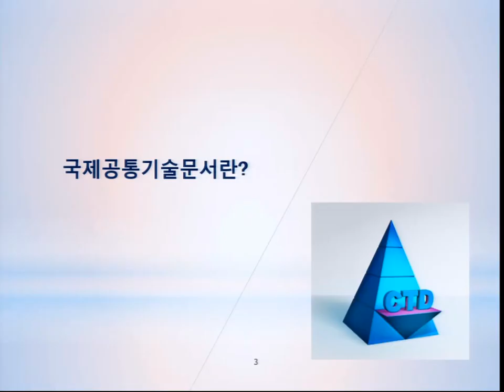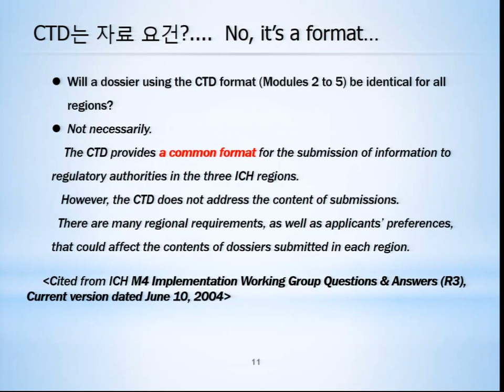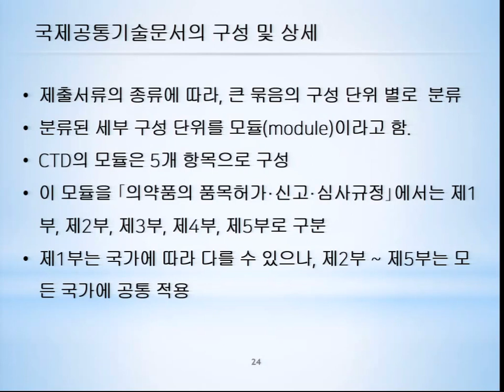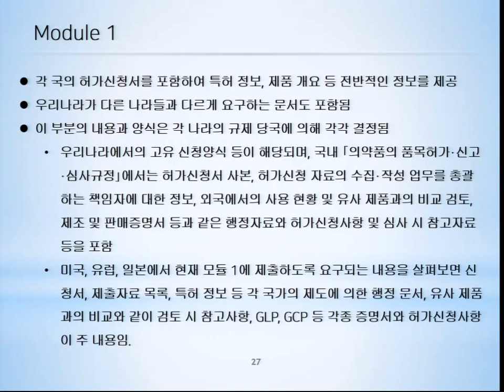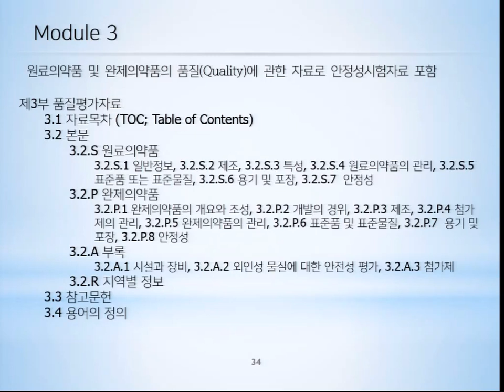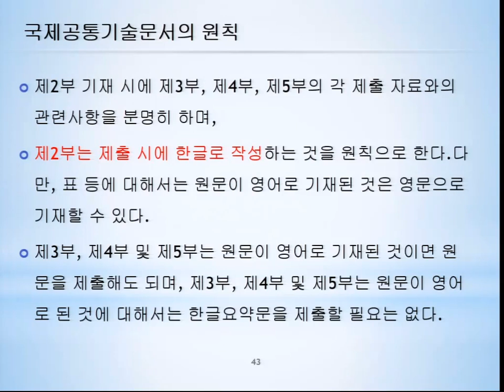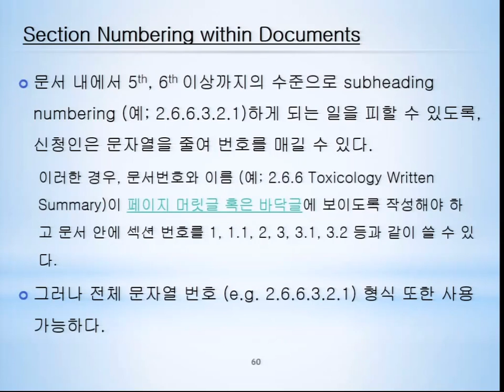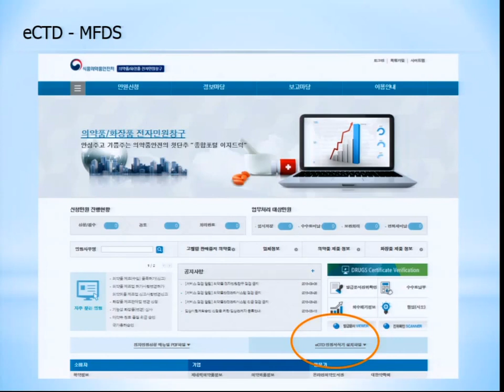ICH M4-1. CTD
성균관대학교 이정욱 교수 발표 (11/29)